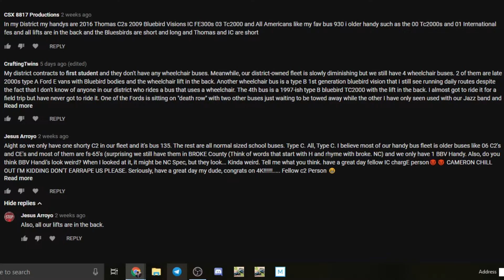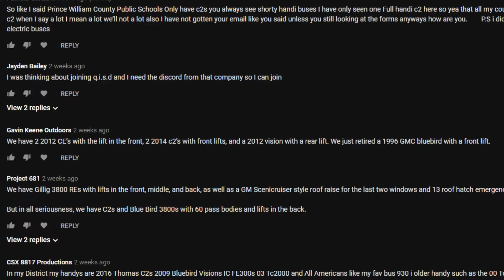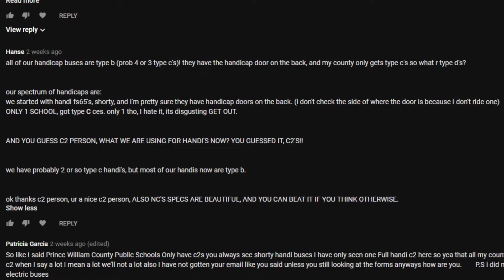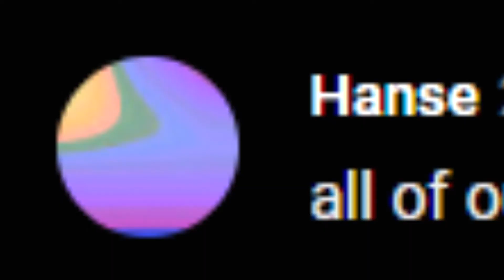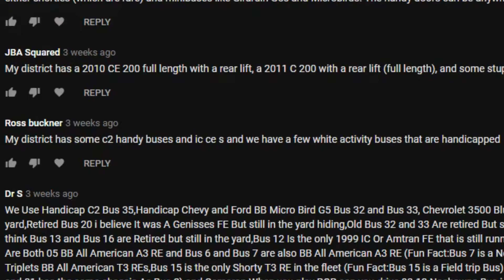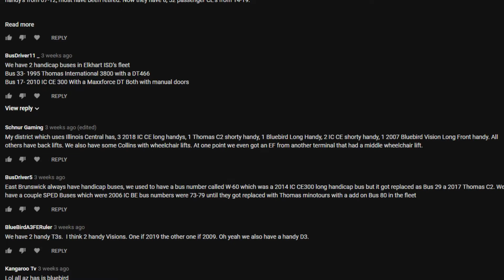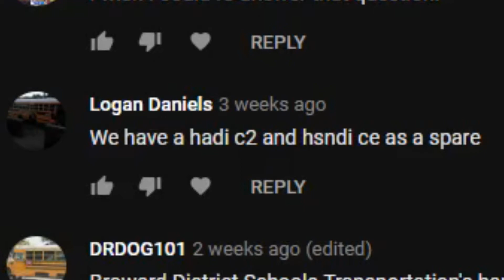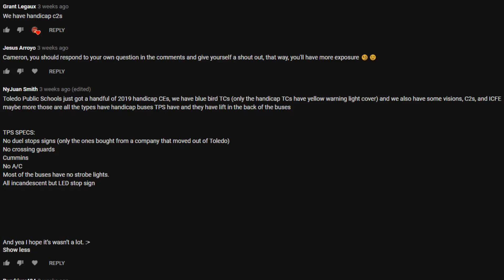Lights - April Question of the Month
yea

12000
Yes, you can use it for anything. I don't really care. Works only for .4.6

saftlinerc2#9659

HUGE thanks to Sean for making that^^^